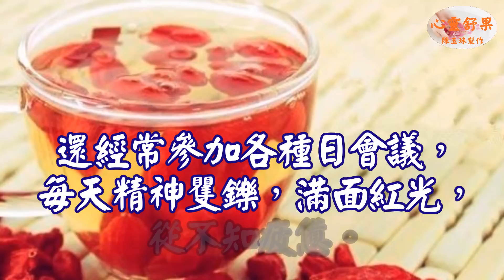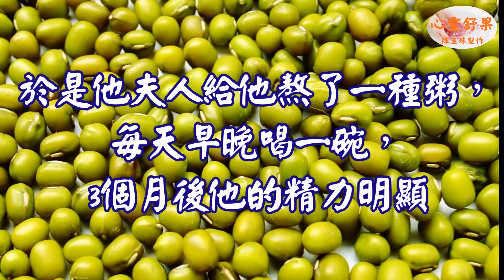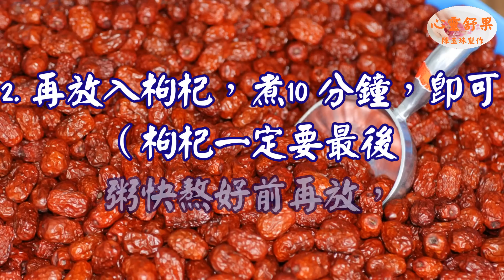心靈舒果--大揭秘！95歲老人臉上無斑且從不疲倦...原來他是吃了60年的....！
北京一名老中醫已經93歲了，他至今都沒有退休，不僅要來自給全國各地的病人看病，
還經常參加各種日會議，每天精神矍鑠，滿面紅光，從不知疲憊。
他夫人給他熬了一種粥，每天早晚喝一碗，3個月後他的精力明顯比以前好很多，
白天忙了一天晚上還可以給人看病。就這樣，他堅持喝了60年.

3.每一則影片的留言心靈舒果都會親自看過，歡迎在心靈舒果的影片下方留言！(請在youtube影片下留言 我才看得到)